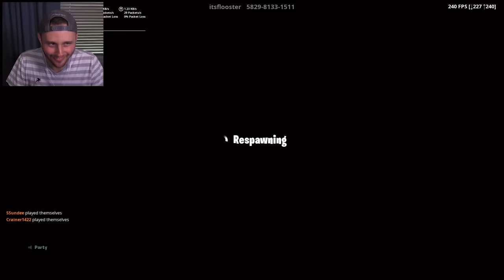100 Stage *FLASH* DEATH RUN MAP! (Fortnite)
Today in Fortnite Creative we do a Survival SPEED Death run in Fortnite Battle Royale